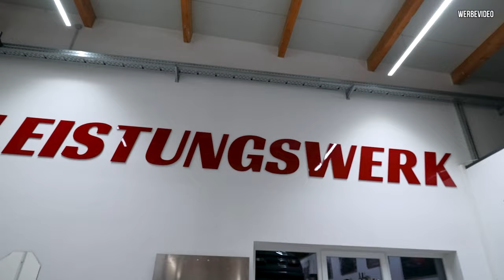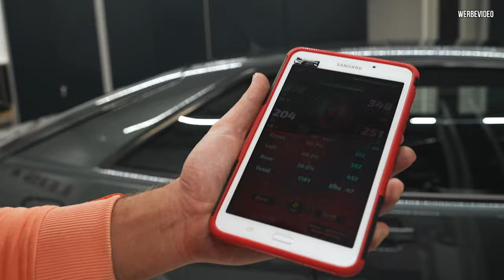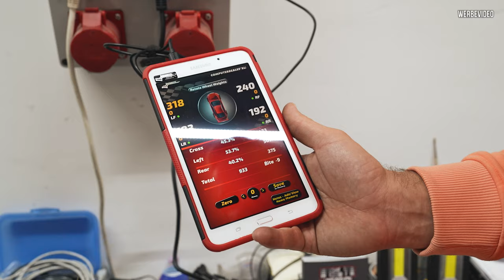Mit 1350 PS 💥 der SCHNELLSTE 4er Golf WELTWEIT! 🚀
Kann dieser Golf zum Mond fliegen?
In Kevins Golf 4 schlummern mittlerweile 1350PS!
Wir nehmen ihn heute unter die Lupe!